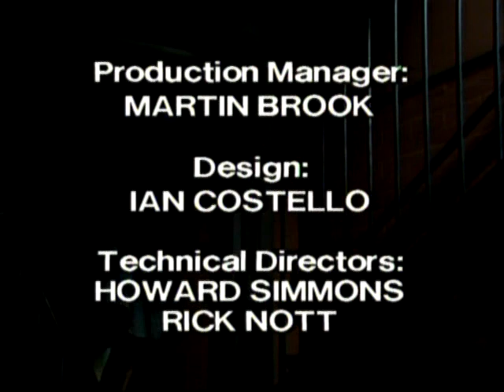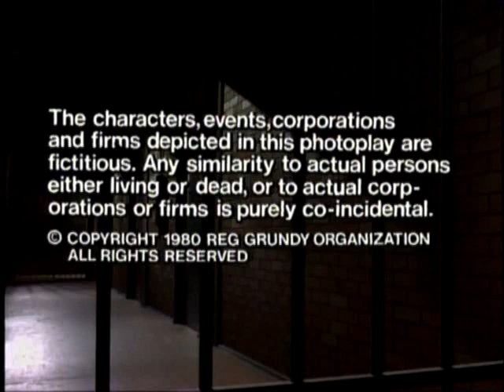Prisoner: Cell Block H - Episode 197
"Prisoner: Cell Block H" "Episode 197" "Ep197" "Ep0197" "Complete Episode" "Complete Episodes" "Full Episode" "Full Episodes" "Bea Smith" "Val Lehman" "Sheila Florance" "Betty Bobbitt" "Doreen Anderson" "Doreen Burns" "Colette Mann" "Chrissie Latham" "Amanda Muggleton" "Marie Winter" "Maggie Millar" "Erica Davidson" "Patsy King" "Vera Bennett" "Fiona Spence" "Celia Stewart" "Home and Away" "Home & Away" "Jim Fletcher" "Fletch the Letch" "Gerard Maguire" "Colleen Powell" "Judith McGrath" "Yvonne" "All Saints" "Po-Face" "Poface" "Ted Douglas" "Ian Smith" "Harold Bishop" "Neighbours" "Wentworth" "Wentworth Detention Centre" "Wentworth Prison" "Within These Walls" "Oz" "Dangerous Women" "Orange is the New Black" "Season 3" "Season 03" "Season 003" "Australia" "Australian" "Aussie" "Down Under" "Soap Opera" "Prison Drama" "Jail" "Gaol" "TV Show" "TV Series" "Television Show" "Crime Show"